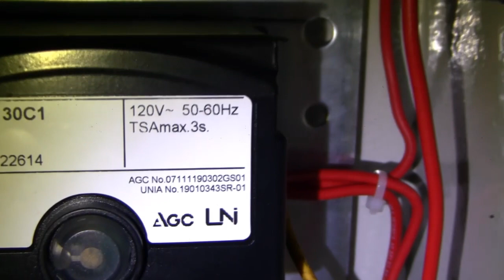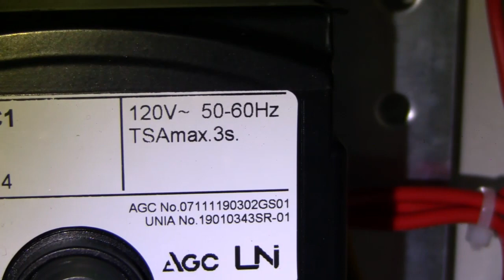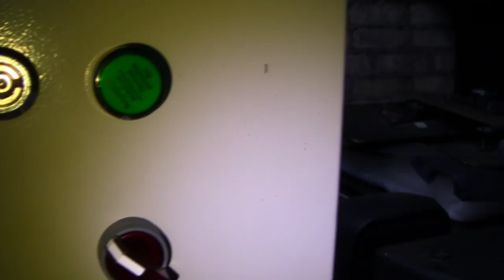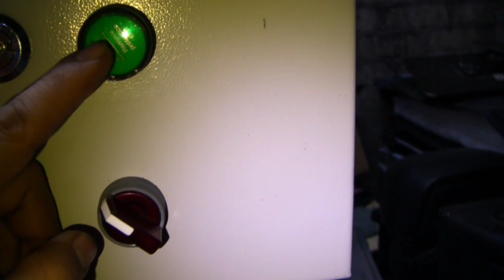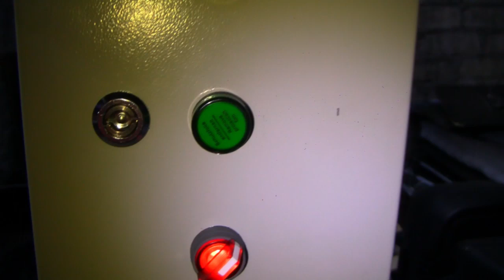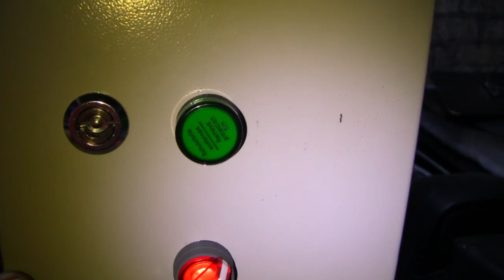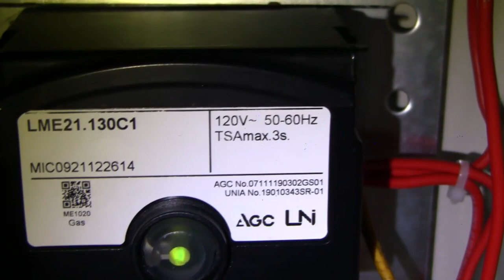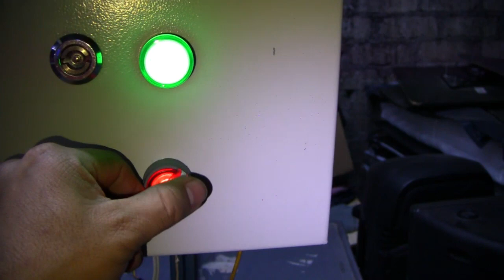CONTROL PARA QUEMADORES ASI FUNCIONA (te lo vendemos)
asi funciona el control de flama para quemadores lo vamos a tener ala venta en naucalpan estado de mexico te lo podemos instalar tambien